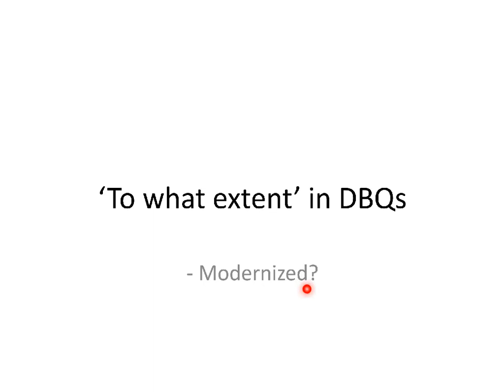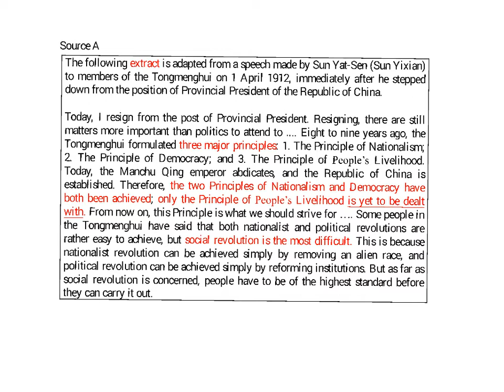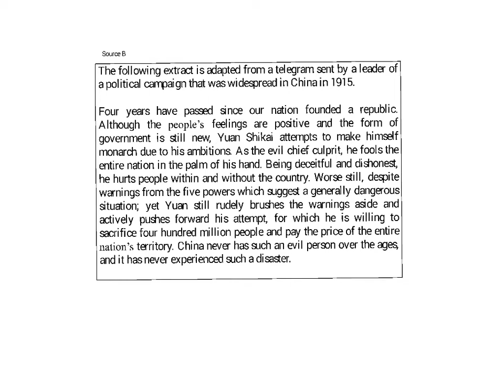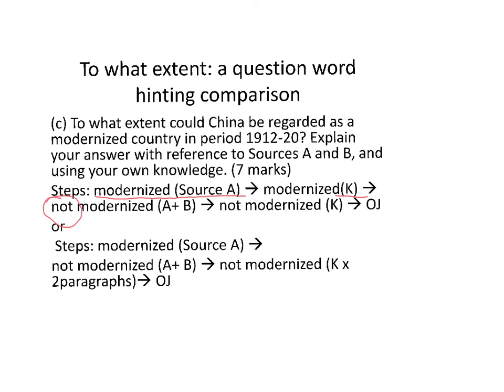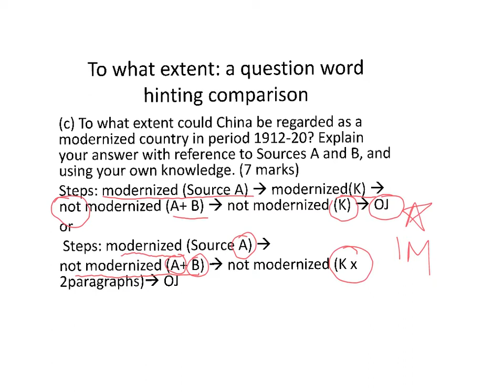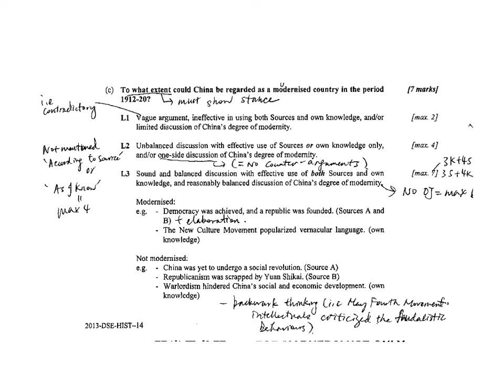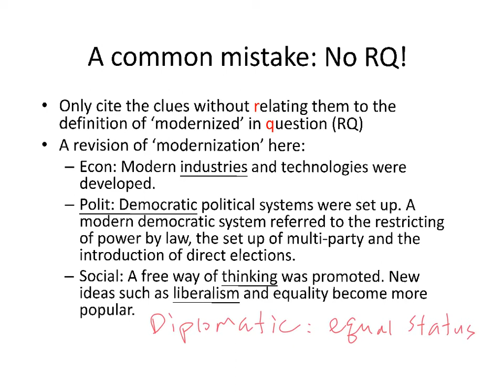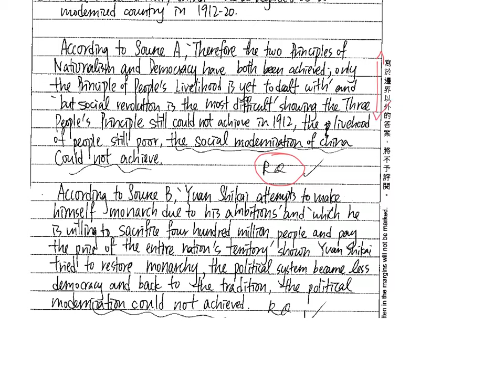History DSE Question word ch4 to what extent modernized 提問用語中伏系列: 多大程度 , 現代化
提問用語系列 Question Words
歷史科 DSE  History DSE
Score 5**